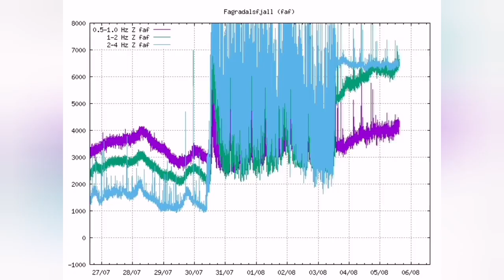A Massive Crater Is Forming For Iceland Meradalir and Fagradalsfjall Geldingadalir Volcano